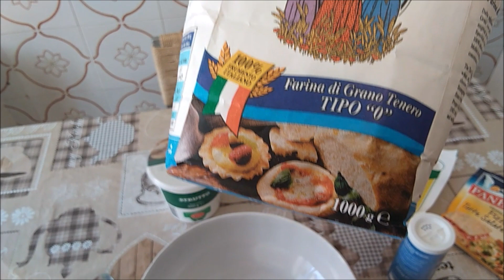GNOCCO FRITTO EMILIANO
Una antica ricetta di cucina emiliana fatta con ingredienti "poveri" ma molto ghiotti. Una vera squisitezza. provare per credere!